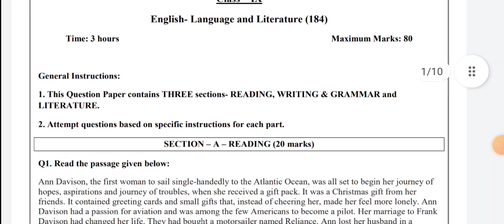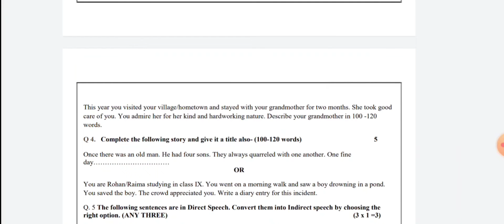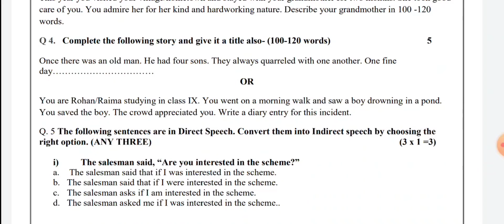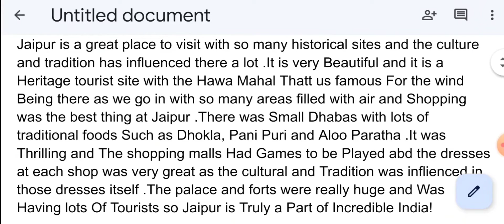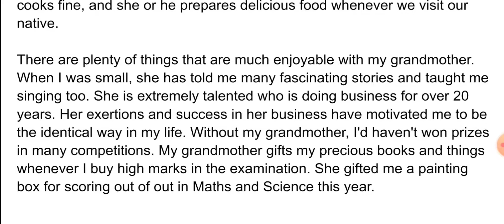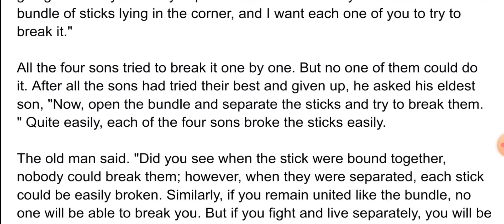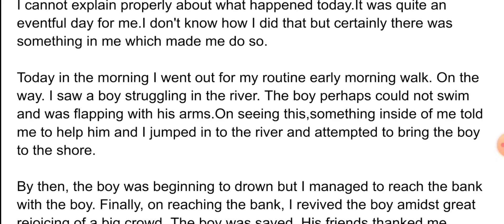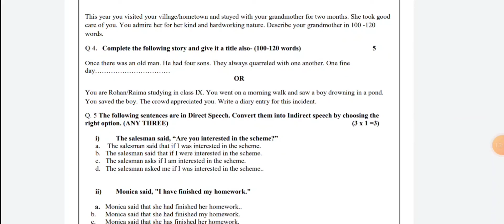class 9 english sample paper 2022-23|class 9 English sample paper (Mid term Examination-2022 2023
class 10th sst sample paper (Mid termExamination-2022/class 10 social science sample paper mid term